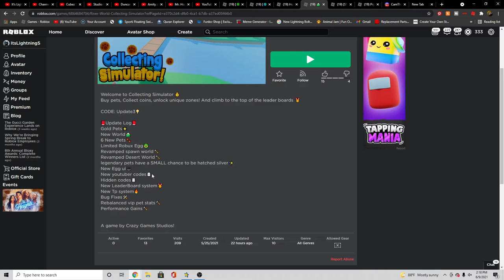{Roblox Collecting Simulator} New Biggest Update Ever With 3 Lands And 2 Eggs And 3 Codes And More!!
Hey guys! I hope you enjoyed today's video, give a LIKE👍 if you want to see more of me playing Collecting Simulator. Also, don't forget to check out or even buy ;p some of my roblox merch✌!